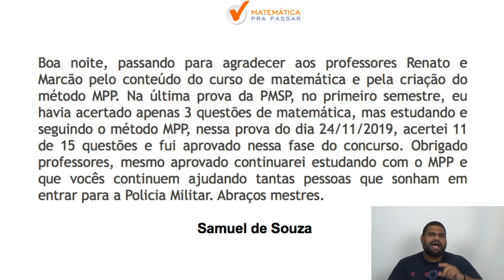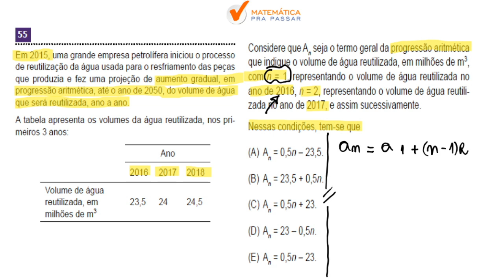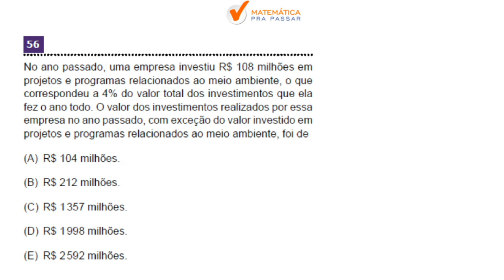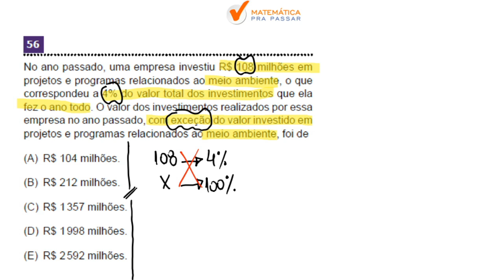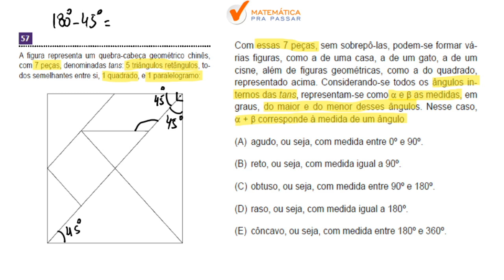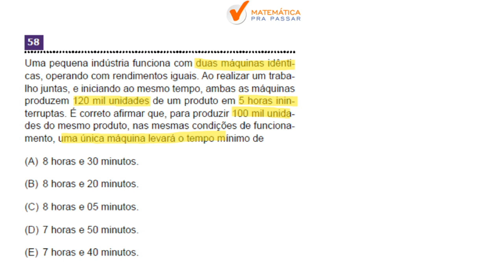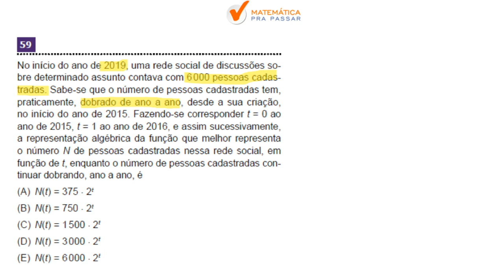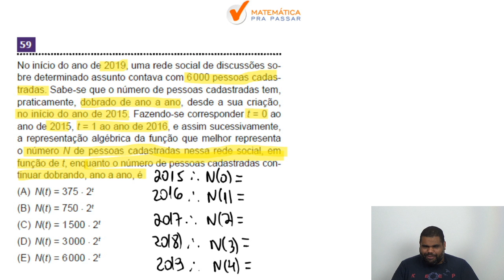CORREÇÃO DA PROVA DE ALUNO OFICIAL PM SP 2019 - PARTE 1 [ ACADEMIA BARRO BRANCO]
Prontos para a Correção da Prova da PM-SP de Matemática?

Nesse vídeo você irá aprender a Resolver as questões da prova de Matemática da PM-SP com o Método MPP.